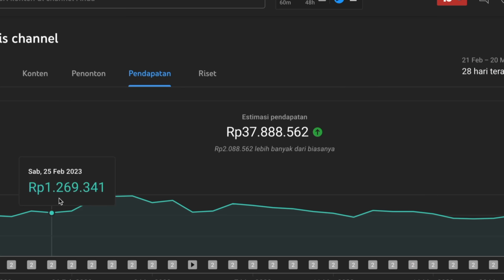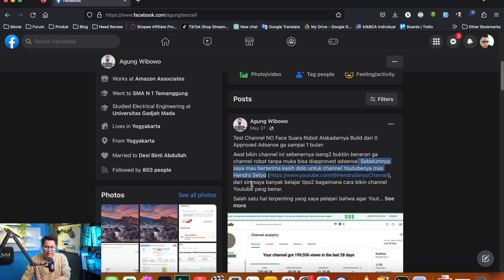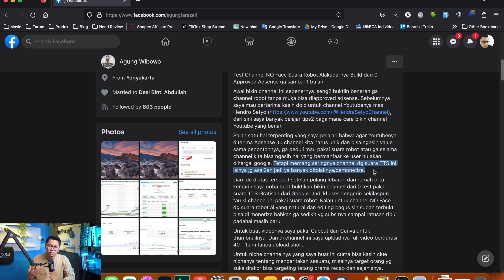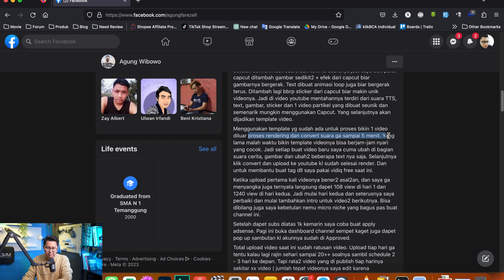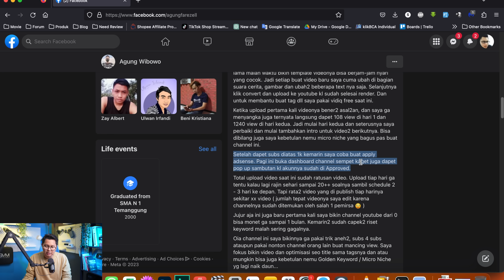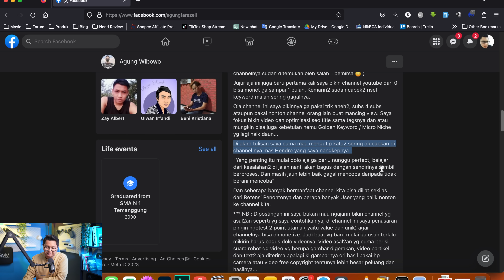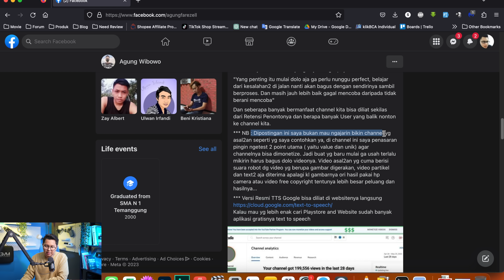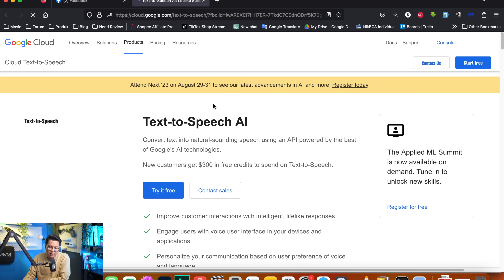BUKTI NYATA! Kurang Dari 1 BULAN MONET Pake Suara GOOGLE & Full AI, Cara Dapat Uang Di Internet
Cara menghasilkan uang dari internet yang akan kita bahas kali ini merupakan sharing dari pengalaman yang sudah mengikuti tutorial di video saya. Bagaimana cara dia mencoba untuk bisa hasilkan uang dari internet dengan memanfaatkan website AI. Ini merupakan contoh membangun channel youtube dengan konten AI dan membuktikan bahwa konten tanpa wajah juga bisa dimonetisasi asal dibangun dengan konsep jelas.

- Hasilkan 24 Juta Tanpa Sosmed Dari Rumah Aja Bisa Pakai AI? Cara Menghasilkan Uang Dari Internet!
- Kerja Sampingan Cuma BANDINGIN GAMBAR Bisa Hasilkan 13 JUTA PER BULAN? Cara Dapat Uang Di Internet!